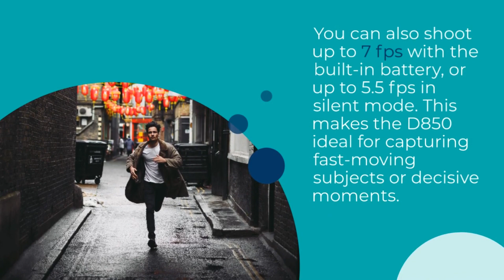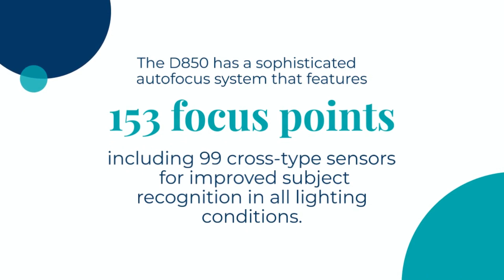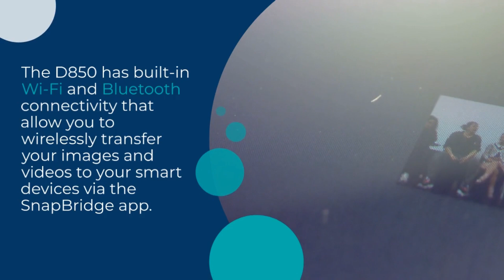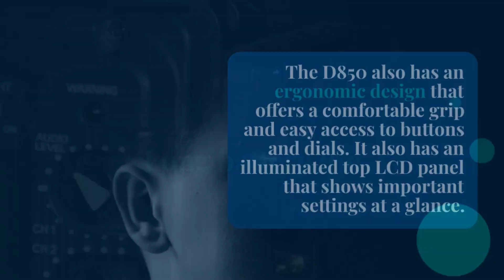Nikon D850 Bundle - Review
- Nikon D850 FX-Format Full Frame Digital SLR DSLR WiFi 4K Camera Body + Battery Grip Power Bundle with Deco Gear Photography Case Bag + 64GB Card + Compact Tripod + Software & Accessories

Frequently Asked Questions about the Nikon D850:

Q: How does the D850 compare to the D810?

A: The D850 is a significant upgrade from the D810 in many aspects. It has a higher resolution, faster speed, better autofocus, more video options, and more features than the D810. It also has a tilting touchscreen LCD, dual memory card slots, built-in Wi-Fi and Bluetooth, and a longer battery life than the D810. The D850 is also lighter and more compact than the D810324.

Q: What are the best lenses for the D850?

A: The D850 can work with any Nikon F-mount lens, but some lenses may perform better than others depending on your shooting style and needs. Some of the recommended lenses for the D850 are:

Nikon AF-S NIKKOR 14-24mm f/2.8G ED: A wide-angle zoom lens that is ideal for landscapes, architecture, and interiors. It has a fast aperture, excellent sharpness, and minimal distortion.
Nikon AF-S NIKKOR 24-70mm f/2.8E ED VR: A standard zoom lens that is versatile for portraits, weddings, events, and travel. It has a fast aperture, vibration reduction, and superb image quality.
Nikon AF-S NIKKOR 70-200mm f/2.8E FL ED VR: A telephoto zoom lens that is perfect for sports, wildlife, and action. It has a fast aperture, vibration reduction, and outstanding optical performance.
Nikon AF-S NIKKOR 50mm f/1.4G: A prime lens that is great for low-light situations, bokeh effects, and artistic expression. It has a fast aperture, smooth autofocus, and high contrast.
Nikon AF-S NIKKOR 105mm f/1.4E ED: A prime lens that is amazing for portraits, close-ups, and details. It has a fast aperture, beautiful bokeh, and exceptional sharpness.
Q: How can I update the firmware of the D850?

A: The firmware of the D850 can be updated by downloading the latest version from the Nikon website and copying it to a memory card. You can then insert the card into the camera and follow the instructions on the LCD screen to complete the update. You can also use the SnapBridge app to check for firmware updates and download them to your camera via Wi-Fi or Bluetooth.

Q: How can I use the SnapBridge app with the D850?

A: The SnapBridge app is a free application that allows you to connect your smart device with your camera via Wi-Fi or Bluetooth. You can use the app to transfer your images and videos to your device, upload them to the cloud or social media, use your device as a remote control for your camera, or update your camera’s date, time, and location information. To use the app with the D850, you need to download it from the App Store or Google Play and pair your device with your camera following the instructions on the app and the camera.

Q: Where can I buy the Nikon D850?

A: The Nikon D850 is available at various online and offline retailers that sell cameras and accessories. Some of the online retailers that sell the Nikon D850 are:

Amazon: A global e-commerce platform that offers a wide range of products and services. You can buy the Nikon D850 body only or with various bundles and accessories at competitive prices5.
[Crutchfield]: A leading online retailer of consumer electronics that specializes in audio and video products. You can buy the Nikon D850 body only or with various bundles and accessories at reasonable prices.
[B&H Photo Video]: A professional online retailer of photography and videography equipment